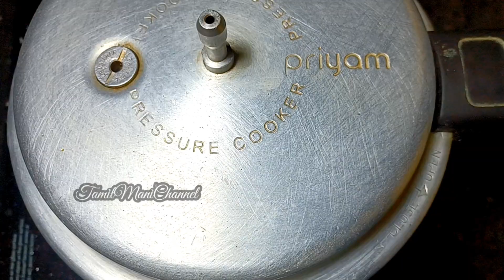பிள்ளைகளுக்கு ஹெல்தியா லஞ்சுக்கு இப்படி செஞ்சு கொடுங்க/ பச்சைப்பயிறு சாதம்/Greengram sadham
Healthy lunch/pachaipayaru sadham/greengram sadham/pachaipayaru rice/greengram rice/varityrice